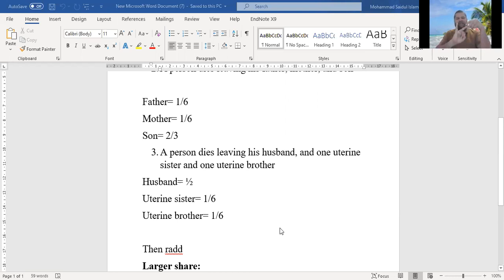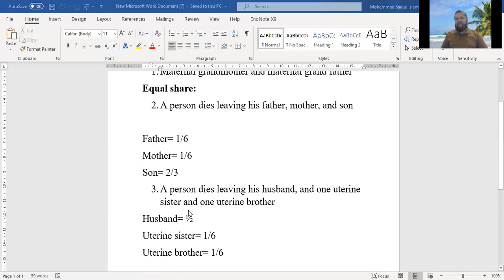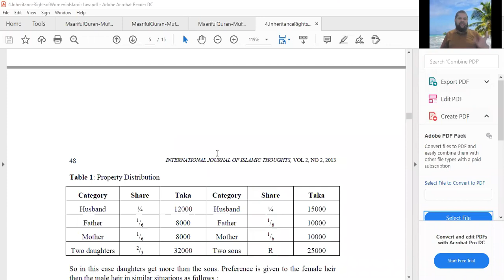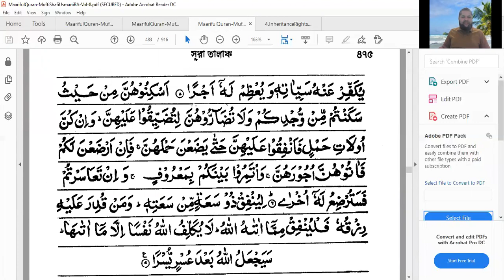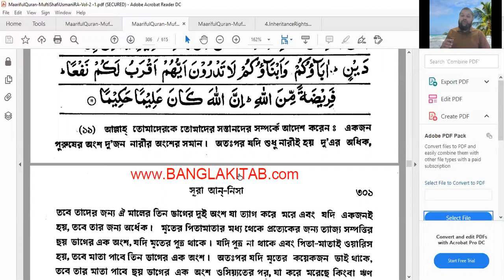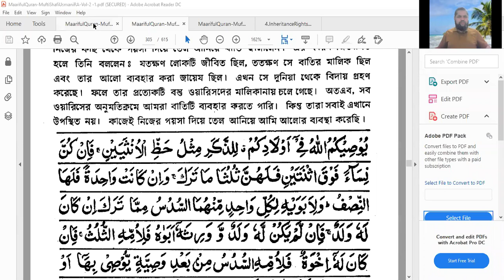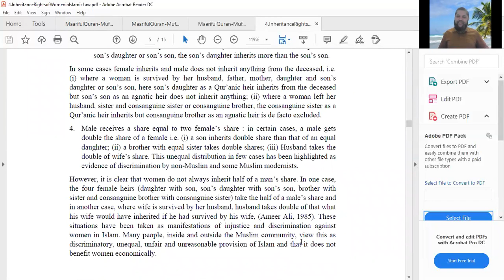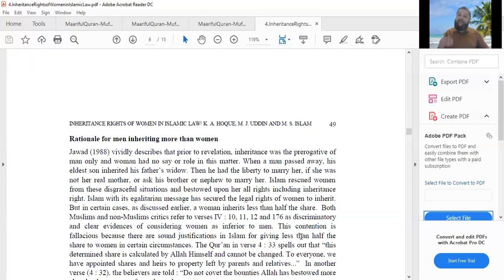Justifications for Half Shares of Some Women in Islam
Saidul`s Lecture on Justifications for half share of women in Islam